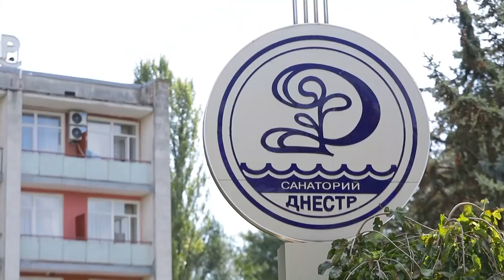Топ-5 фактов о Каменке